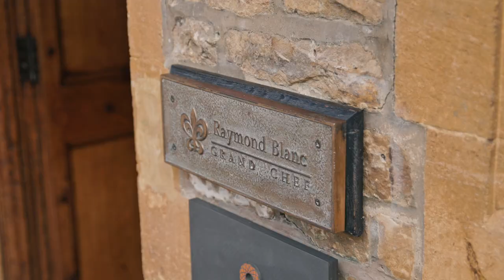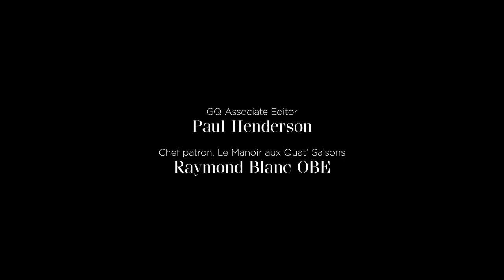Raymond Blanc OBE - Winner Lifetime Achievement | GQ x Veuve Clicquot UK Food & Drink Awards 2020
The GQ Food & Drink Awards returns for its sixth year to crown the very best in British hospitality.

Raymond Blanc OBE has celebrated many milestones in the past year, not least turning 70 and celebrating 35 years of his much-lauded two-Michelin star restaurant, Belmond Le Manoir Aux Quat’Saisons. A long-deserving recipient of GQ’s Lifetime Achievement Award, Blanc – in his modest manner – is quick to celebrate the work of his team and support of his family as instrumental to his success. But Blanc is indefatigable, intensely passionate and his joie de vivre shines through every element of his operation – it’s no surprise he has helped inspire generations of culinary greats (including Michael Caines and Ollie Dabbous to name but a few). We caught up with Blanc at Le Manoir to find out how a Frenchman from provincial Besançon captured the hearts – and palates – of the British hospitality industry...